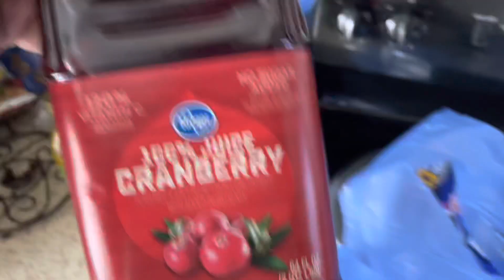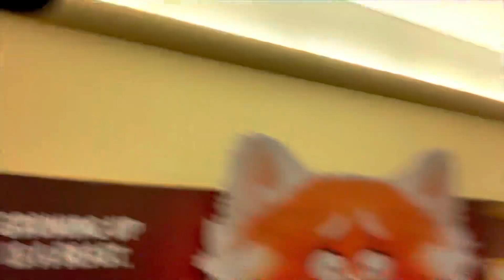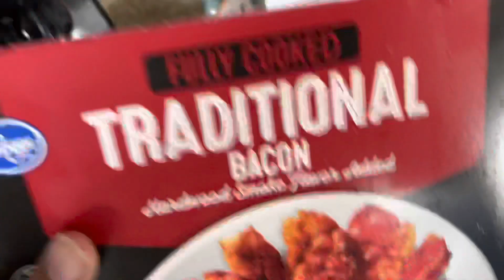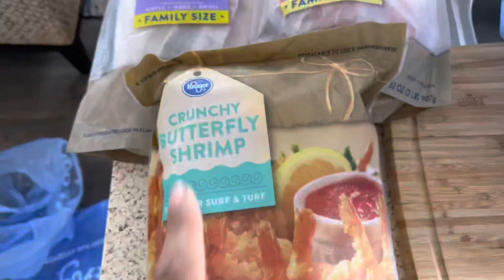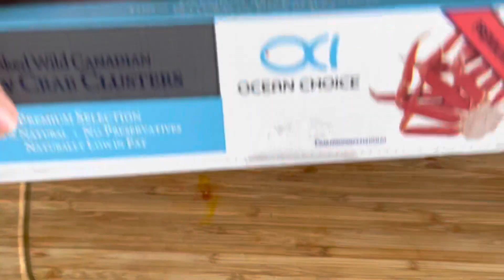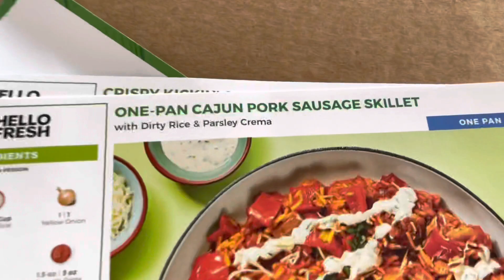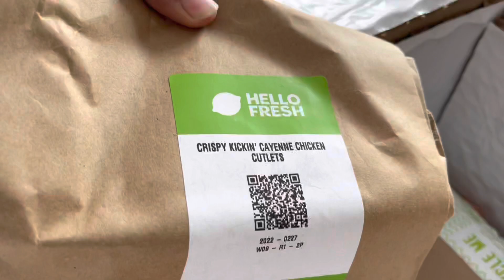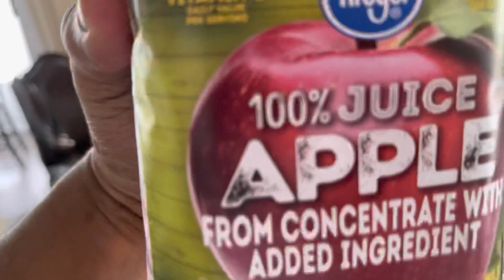STRAWBERRY BANANA SMOOTHIE | KROGER HAUL | HELLO FRESH DELIVERY 🚚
Hi, you’ve been invited to experience cooking with HelloFresh.

To get started, claim this $120 promotion towards your first box of fresh ingredients and delicious recipes.

Happy Cooking!